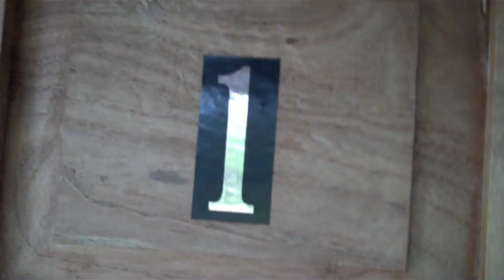In Search of the Great American Snorer.mov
When cabin mates in the Agalta Valley, Honduras turned out to be champion snorers, Atlanta PR pro Chris Schroder began plotting his revenge with this spoof he showed to the entire group of 31 members of Bob Hopes' Wilderness Team on Wednesday, March 16, 2011.